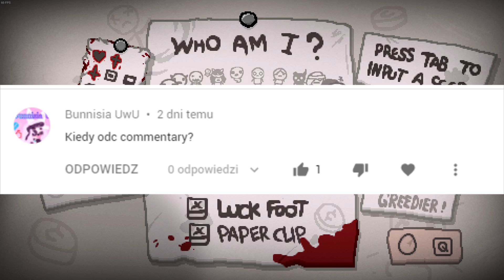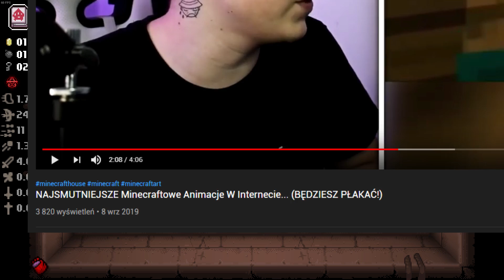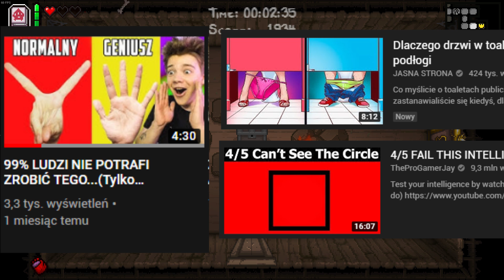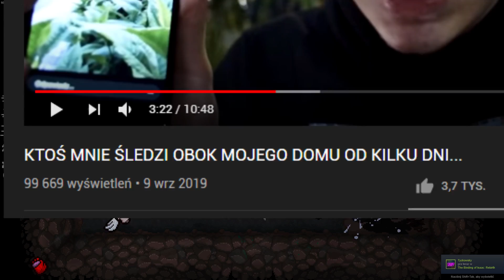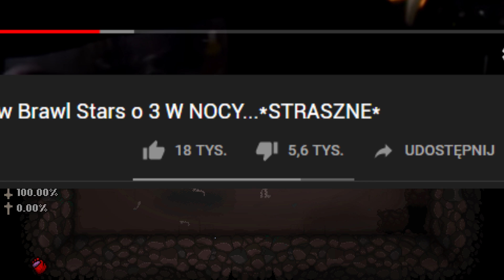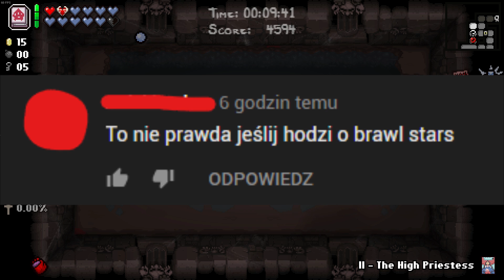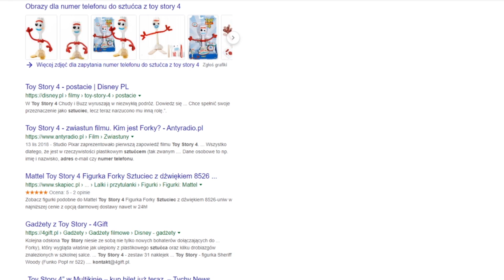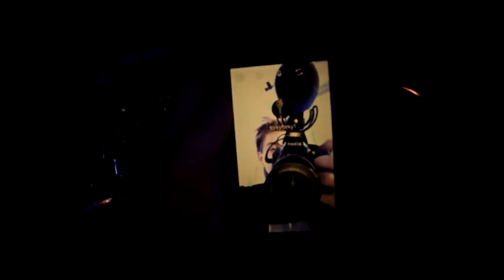Dawid Czech potrzebuje psychoterapeuty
• gra w tle • The Binding Of Isaac: Afterbirth+

• Youtube Music Library - Sound of Aging

jak ktoś naprawdę chce znać powód mojej nieobecności to zapraszam na Discorda i tam będę w stanie odpowiedzieć na wasze wątpliwości